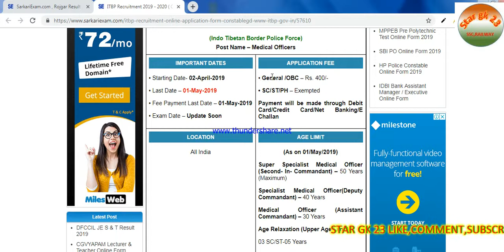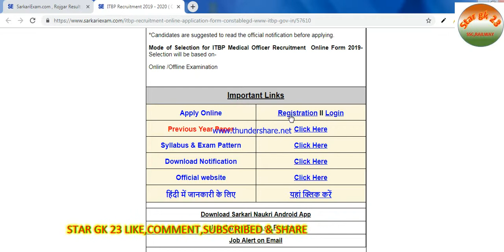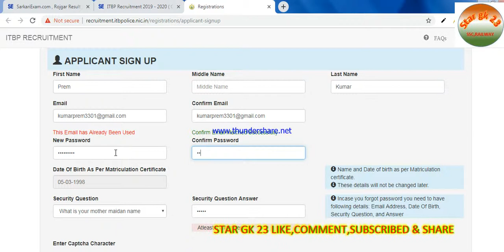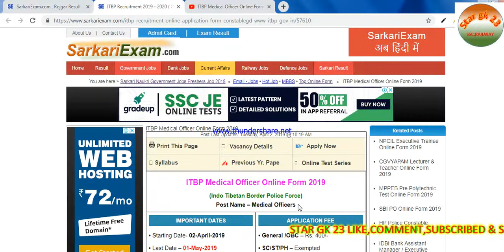ITBP Medical Officer Online Form 2019 fill form step by step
ITBP Medical Officer Online Form 2019